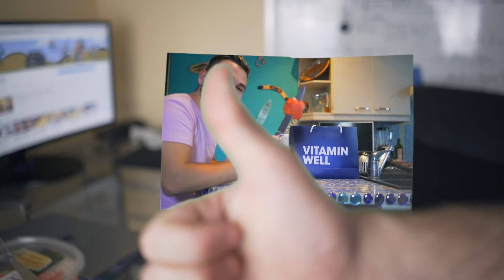LES PIRES TUTOS DIY AU MONDE ! (scandale) | WORKBODY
● INFO●

● ME SUIVRE ●

● MON MATÉRIEL ●

| WORKBODY